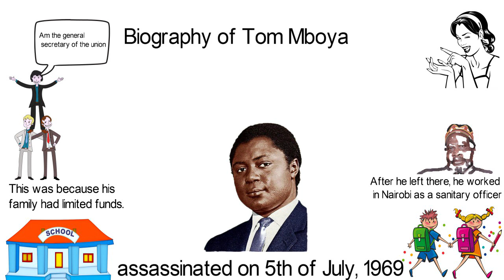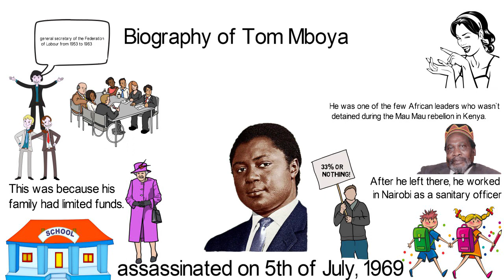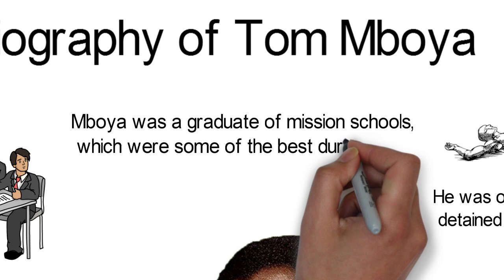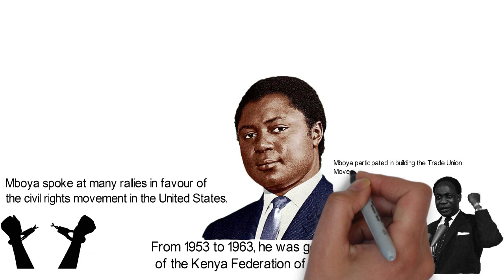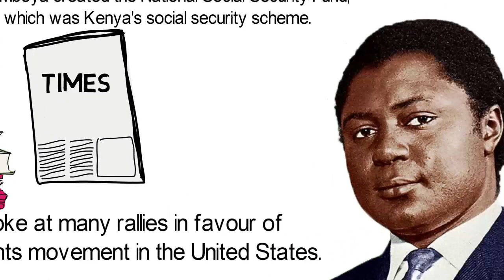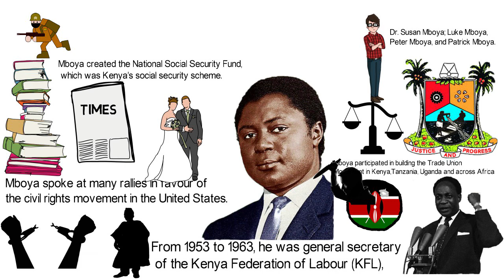Biography of Tom Mboya,Origin,Education,Achievements,Wife,Children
He was a Kenyan political leader until his assassination on 5th of July, 1969;six years after his country gained independence. He was a key nationalist figure in Kenya.